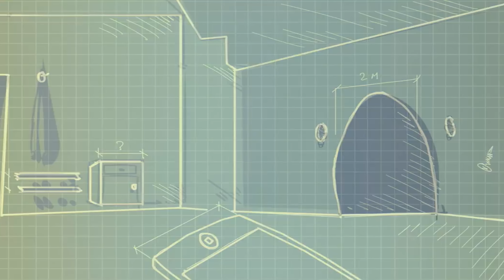Объектив Samyang 85mm f/1.4 - куча видео-тестов в 4к